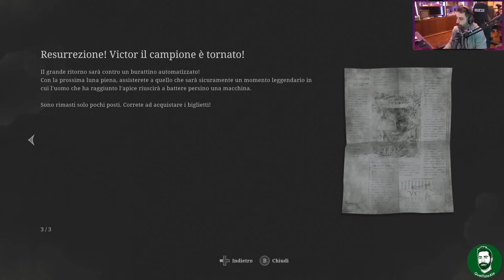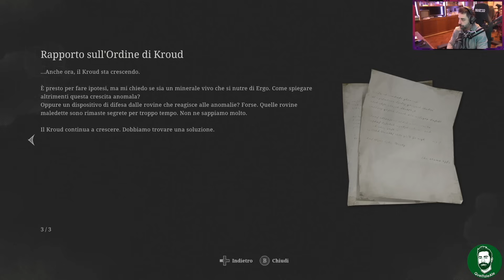Lies of P - Gameplay ITA - VICTOR IL CAMPIONE - 17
Affrontiamo Victor il campione dell'esposizione in liesofp

► PC
Scheda Madre